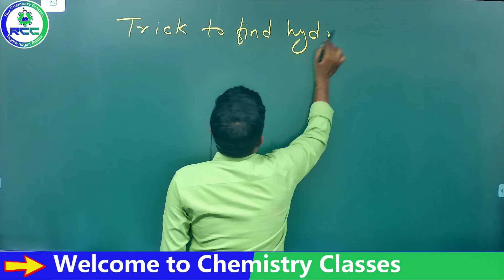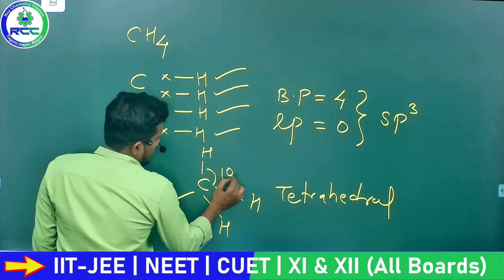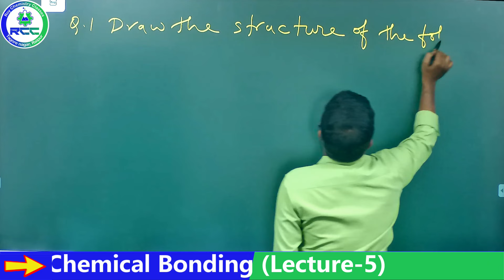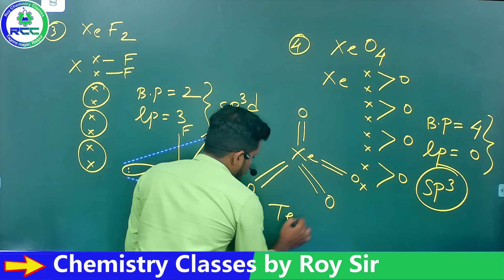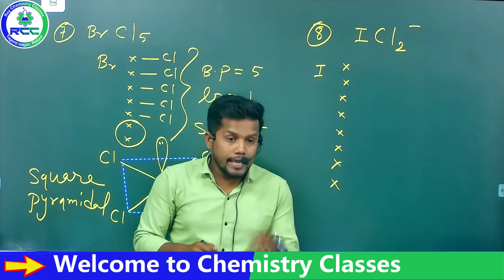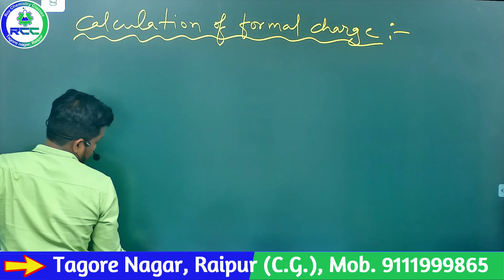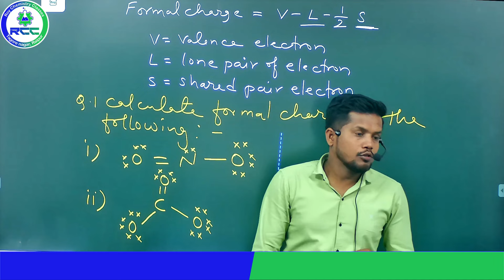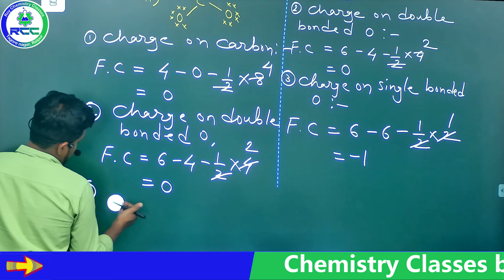Chemical Bonding Lecture -5 | Class 11th | Chemistry | IIT-JEE | NEET | Competitive Exam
ROY CHEMISTRY CLASSES
TAGORE NAGAR, RAIPUR (CG)

To Get FREE DPPs & Study Materials & Test Series. Android Users download ROY CHEMISTRY CLASSES APP from Playstore & Iphone Users download My Institution App from App store and use organization Code :    bpybf